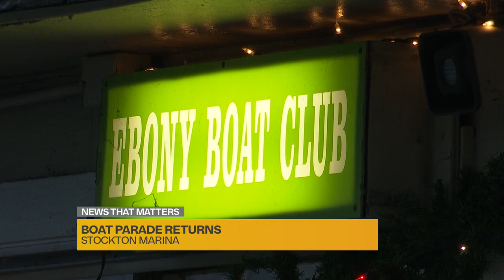Stockton boat parade lights up Delta, raises money for scholarships